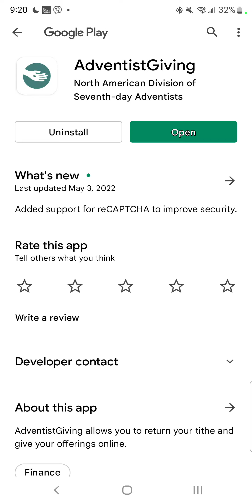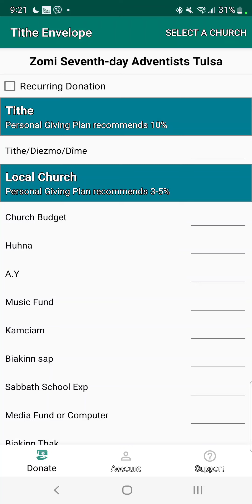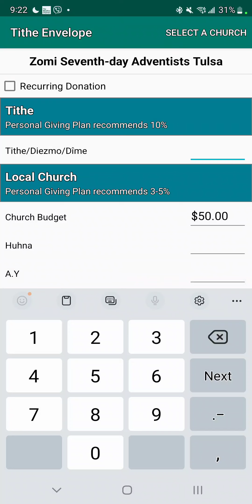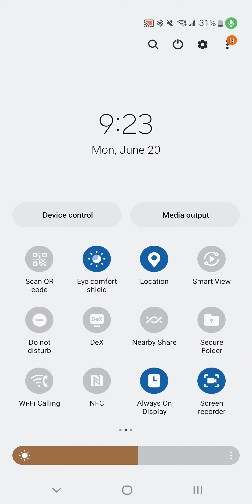sumpi piak nang